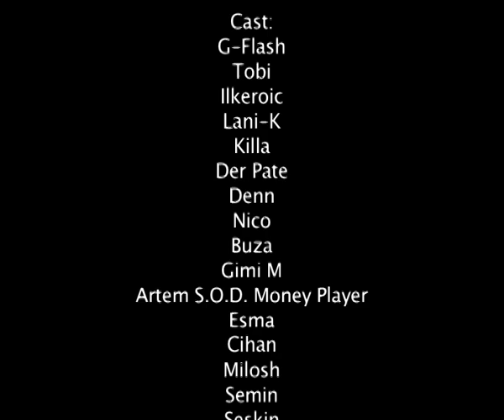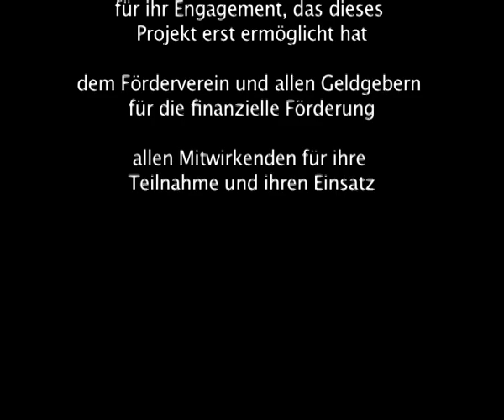KesLan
In diesem Hip-Hop-Song geht es um "Jugendgewalt" und die Gefahr, an die falschen Freunde zu geraten und abzurutschen. 18  Schüler der Abschlussklassen an der Pestalozzi-Schule in Sandhausen hatten sich im Sommer 2009 dieses Thema gewählt und den Song und den Clip dazu produziert. Die Jugendwerkstatt Östringen e.V. führte dieses Projekt durch, das vom Förderverein der Schule und von der Stiftung "DieGesellschafter.de" finanziert wurde.